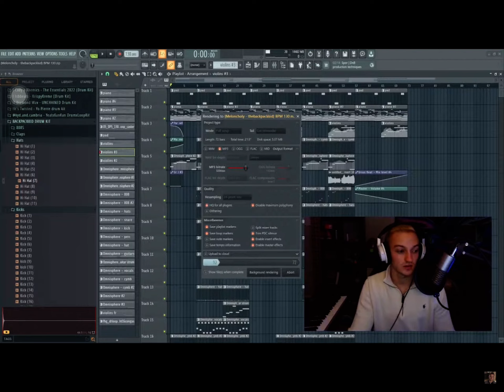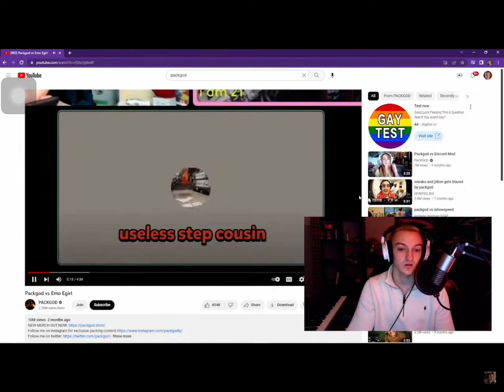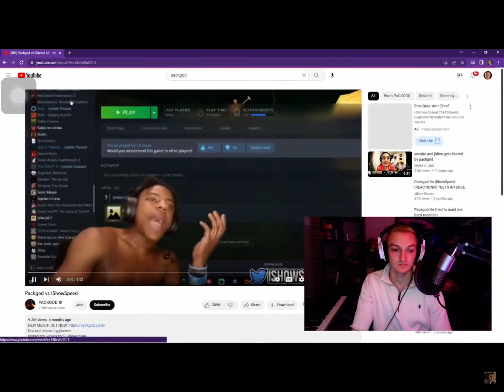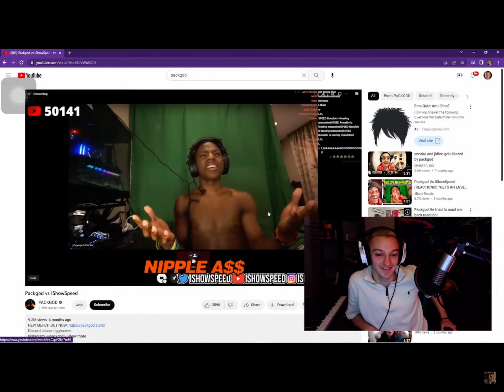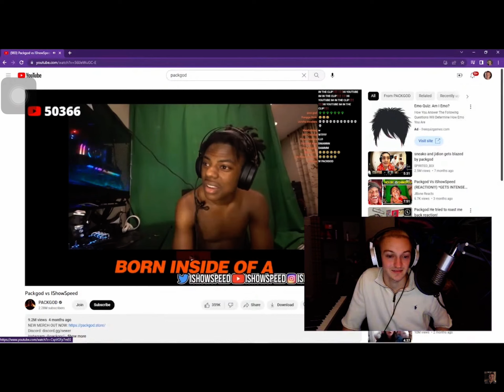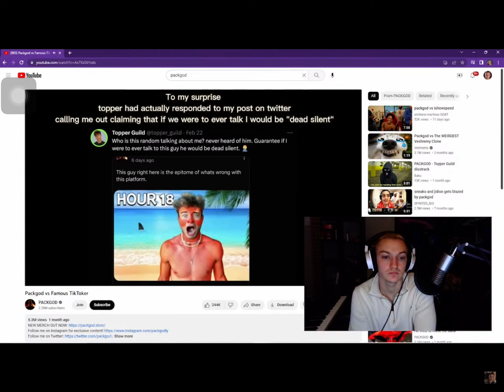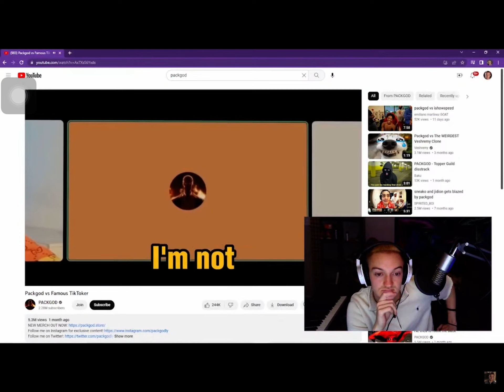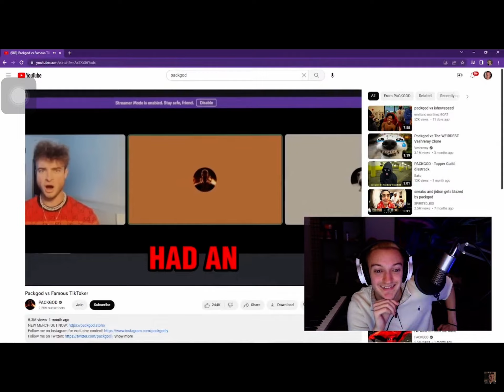The Backpack Kid reacts to Packgod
A collab of Backpack Kid and Packgod would be 🔥